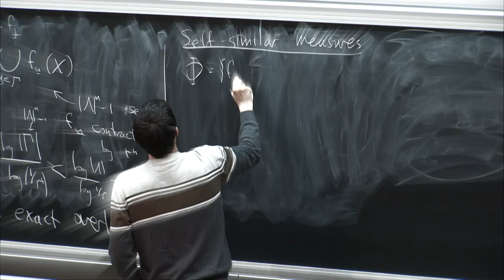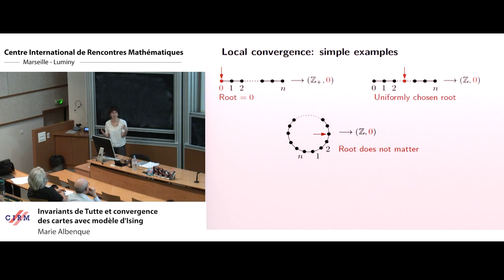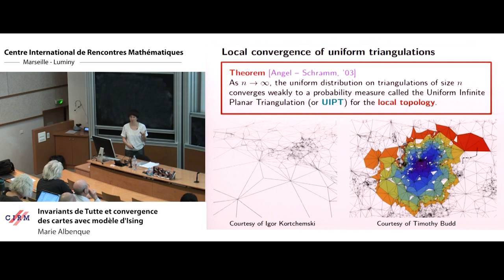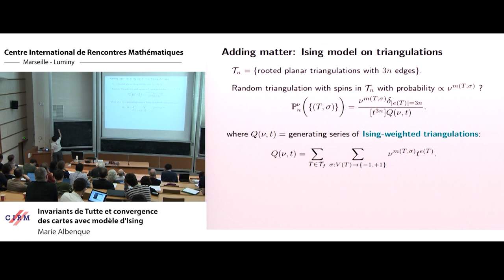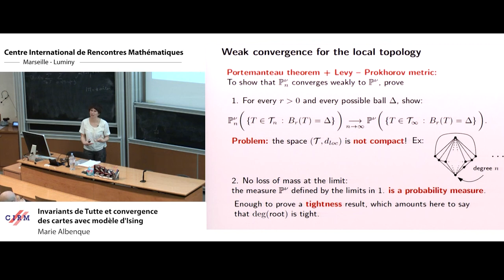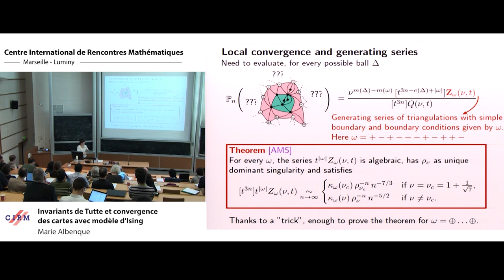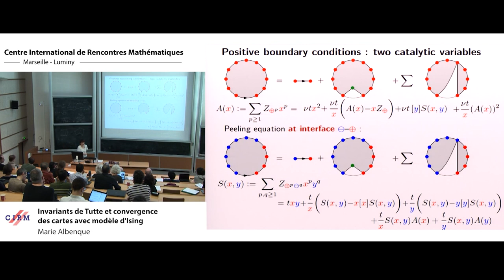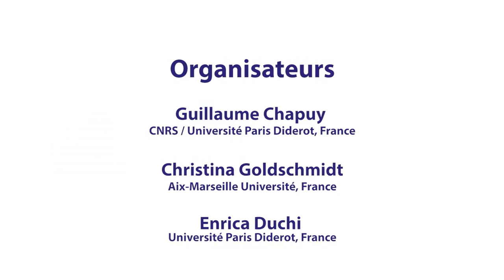Marie Albenque : Invariants de Tutte et convergence des cartes avec modèle d'Ising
Résumé : Angel and Schramm ont étudié en 2003 la limite locale des triangulations uniformes. La loi limite, appelée UIPT (pour Uniform Infinite planar Triangulation) a depuis été pas mal étudiée et est plutôt bien comprise. Dans cet exposé, je vais expliquer comment on peut obtenir un résultat analogue à celui d’Angel et Schramm mais lorsque les triangulations ne sont plus uniformes mais distribuées selon un modèle d’Ising. Une partie importante de la preuve consiste à étudier une équation sur des séries génératrices à deux variables catalytiques et repose sur la méthode des invariants de Tutte (introduite par Tutte et popularisée par Bernardi et Bousquet-Mélou). L’objet limite est pour le moment très mal compris et soulève un grand nombre de questions ouvertes !

Recording during the "ALEA Days" the March 21, 2019 at the Centre International de Rencontres Mathématiques (Marseille, France)

Find this video and other talks given by worldwide mathematicians on CIRM's Audiovisual Mathematics Library And discover all its functionalities